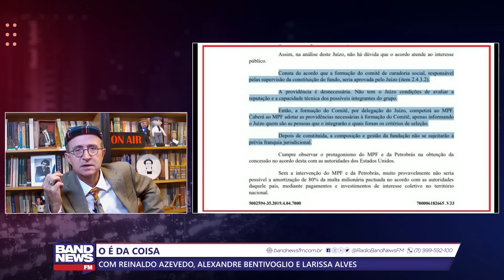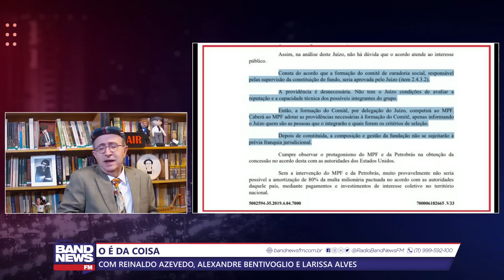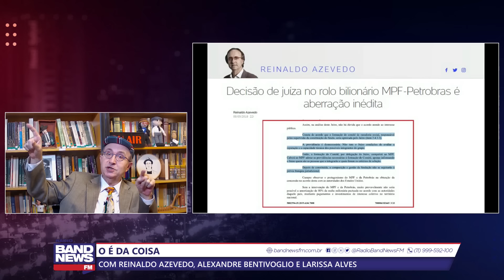Reinaldo: Juízes da Lava Jato no CNJ. Operação foi soma formidável de ilegalidades